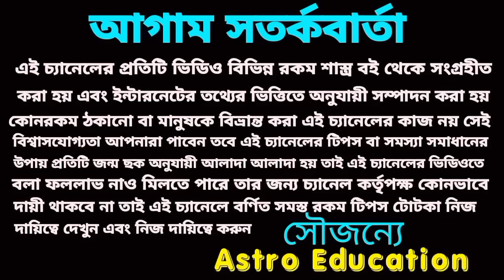কুম্ভ রাশির জীবনে গ্যারান্টি এই পাঁচটি ঘটনা ঘটবেই!astroeducation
কুম্ভ রাশির মহা পরিবর্তন আসতে চলেছে